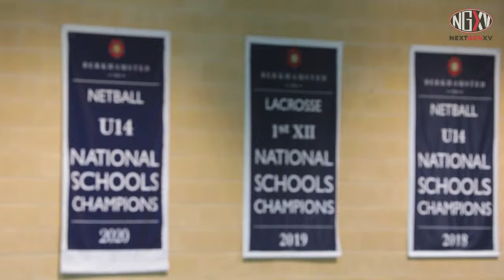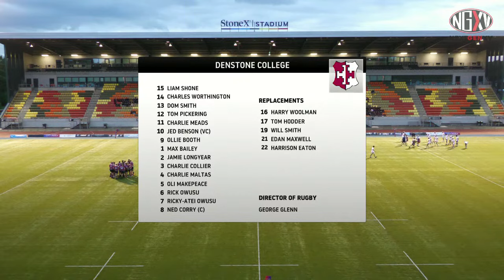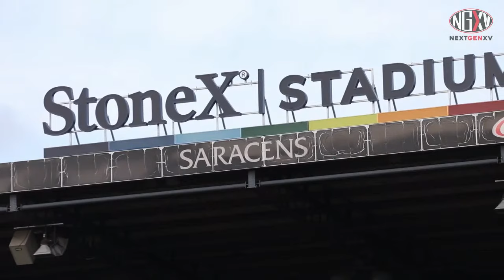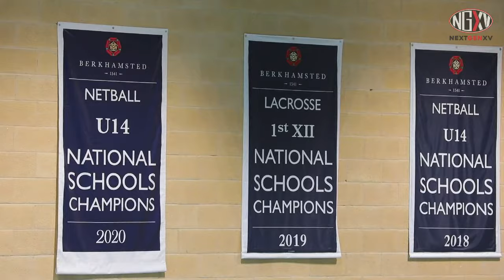LIVE RUGBY & LACROSSE: BERKHAMSTED v DENSTONE COLLEGE, RUGBY | BERKHAMSTED v MORETON HALL, LACROSSE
LIVE STREAM: BERKHAMSTED v DENSTONE COLLEGE (RUGBY) | BERKHAMSTED v MORETON HALL (LACROSSE)

Wednesday evening see Saracens’ StoneX Stadium host a very special double header as Berkhamsted host Denstone College in a huge rugby fixture, and Moreton Hall in an equally big Lacrosse fixture.

Both fixtures will be live streamed here on NextGenXV and will be available on the NextGenXV YouTube Channel with the Lacrosse starting at 5pm, and the Rugby kicking off straight after at 6.15pm.

Starting at 5pm the U18 Girls Lacrosse fixture sees Berkhamsted host Moreton Hall, who travel all the way from Shropshire. Both schools are fixtures at the top end of the school game, indeed Berkhamsted have won five national titles, 1994, ’98, 2000, ’16, and most recently in 2019.

2019 is notable though for that is when Moreton Hall lifted the U14 National Title, and that group now make up the U6th yeargroup of this team – immediately marking them out as one of the best around.

Both sides arrive off the back of superb 2022/23 seasons, heading winning the vast majority of their 20+ fixtures, and each have started well, Berkhamsted winning two from three, while Moreton Hall won the Welsh Rallies came within a whisker of victory at Withington Girls.

Interestingly, it will be a first in-season meeting between the two sides outside of the nationals, a fact perhaps not surprising given the distance between them. They are regular foes at the nationals though, having met four times since 2015, drawing that first meeting before Berkhamsted won the next three, once in 2016 in twice in 2020.

So history is in the hosts’ favour, but with Moreton Hall having had such success with this U6th group as youngsters, the sense is that this is too close to call and set to be a brilliant showcase of Lacrosse.

At 6.15pm we are then set for a great showcase of schools rugby as Berkhamsted welcome Denstone College to the StoneX.

Again this is a fixture not often seen, Denstone are based in Staffordshire and simply do not see Berkhamsted often outside of tournament play in 7s, so Wednesday evening is going to be absolutely fascinating.

Both sides arrive with mixed records this season, though largely due to the quality of opposition they have faced. Victories for Berkhamsted, who won the Daily Mail Trophy in 2021, have come against Warwick, first at home in early September, and then last week at Warwick in the first round of the Continental Tyres Schools Cup.

Between those two defeats to Warwick was arguably Berkhamsted’s best performance of the season, they travelled to Bromsgrove and lost by a mere point 18-17, but in competing so well against a side that is looking so formidable, they made a bit of a statement.

On Saturday they had a rough ride at Seaford College, losing 29-0, however last week’s Cup game and Wednesday’s live fixture saw them rotate a bit for that one.

In Denstone College they face a side that is probably as battle-hardened as anyone out there. They had an all-time season last year, reaching the St Joseph’s Festival semi finals and running eventual champions Millfield unbelievably close, becoming the first side other than Millfield to beat Sedbergh in Sedbergh in six years, and only losing once in the regular season, to Ipswich in an absolute thriller.

This season saw them face two of those same sides again to kick off the year, Sedbergh and Ipswich, probably the toughest start to the season of any side this year. They lost both, to two sides on a mission and who, on Saturday live on NextGenXV, put on one of the great displays of schoolboy rugby. Few sides can live with them, and that Denstone made them work so hard for victory was a sign of their quality.

It was means that Denstone are now more aware of the standards that can be achieved than anyone, and they showed that on Saturday in a 27-13 victory over a very good Mount St Mary’s College side.

So we should be in for a cracker in the rugby too on Wednesday evening, in the brilliant setting of Saracens’ StoneX Stadium. Neither is one to miss!

Berkhamsted v Moreton Hall – Lacrosse, Wednesday, 5pm – LIVE on NextGenXV
Berkhamsted v Denstone College – Rugby, Wednesday, 6.15pm – LIVE on NextGenXV